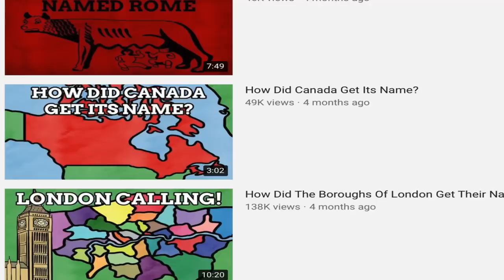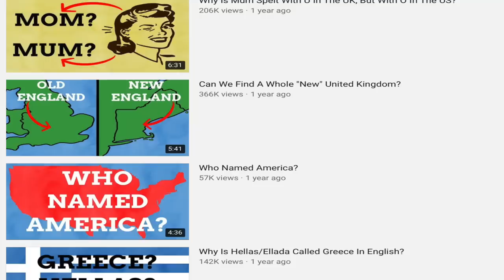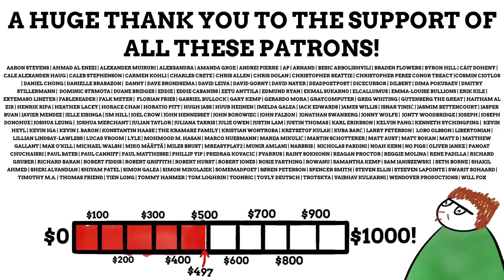How Did The Provinces And Territories Of Canada Get Their Names?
Origin of the names of Canada and its provinces and territories